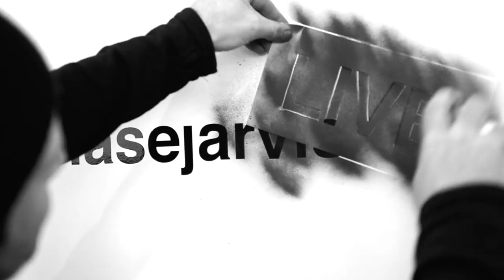Elizabeth Gilbert: The Art of Being Yourself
Brace yourself for a TRULY powerful episode with the bestselling author and creative genius, Elizabeth Gilbert. Although best known for her memoir Eat, Pray, Love--which went on to sell over 12 million copies and became a film staring Julia Roberts—she’s also one of Time Magazine’s 100 most influential people in the world… The whole world. Spend some time with her in your ears on today’s podcast and you’ll know why in under a minute...

   * How Liz considers mental health her full time job, and writing / being a professional creator is a hobby.

   * How the only way out of pain is through honesty. Liz shares her experiences working through the loss of her partner to cancer. The things we won’t even admit to ourselves will cause us pain, even to the point of mental and physical breakdown

   * Her latest INCREDIBLE novel called City of Girls (…a "delicious novel of glamour, sex, and adventure, about a young woman discovering that you don’t have to be a good girl to be a good person”)

   * Why mercy is the foundation to any creative endeavor.
How creativity and writing can be a tool to slow the mind during hard times.

   * And lots more. Liz is seriously remarkable - a force of nature that you’re going to love…

Can’t wait for you to dig in. Enjoy!
► Useful?